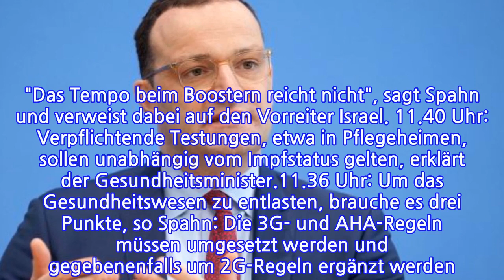LIVEVierte Welle rollt Spahn:"DasTempobeimBoosternreichtnicht"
LIVEVierte Welle rollt
                   Spahn:"DasTempobeimBoosternreichtnicht"

INFORMATION
• Source: t-online